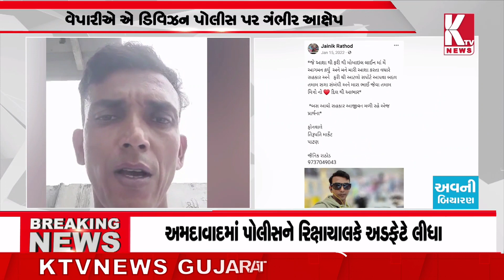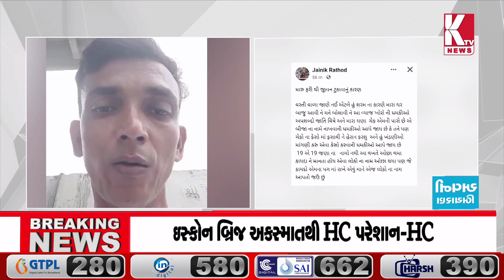પાટણનો મોબાઈલનો વેપારી વ્યાજખોરીમાં ફસાયો;